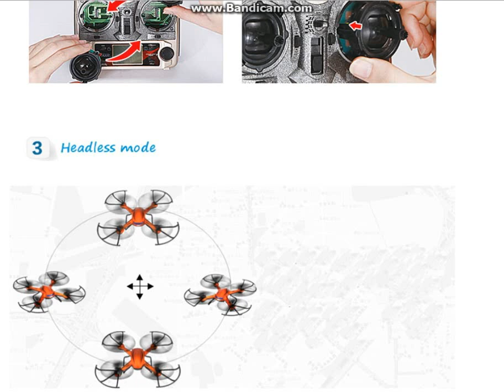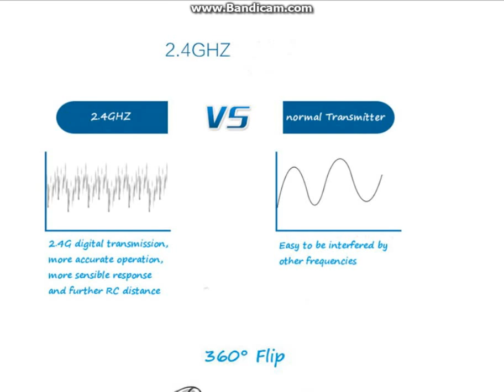JJRC H12C 6 Axis Headless Mode 2 4G 4CH RC Quadcopter